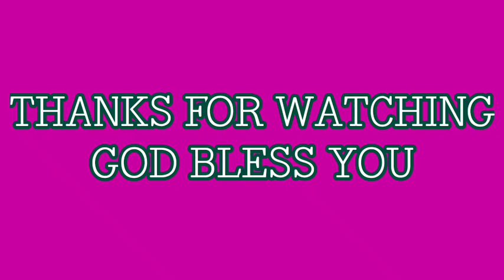Sunday Service// 02.02.2020// Live Worship // Bro.Samsonsathish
MARANATHA PRAYER HOUSE
THIRAVIYA NAGAR

Live Worship.Bro: Sanson Sathish